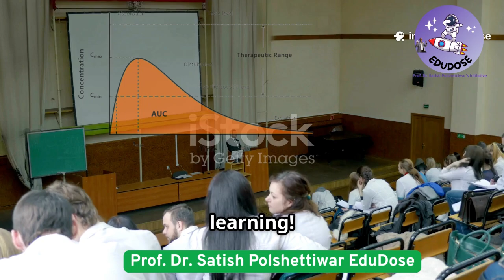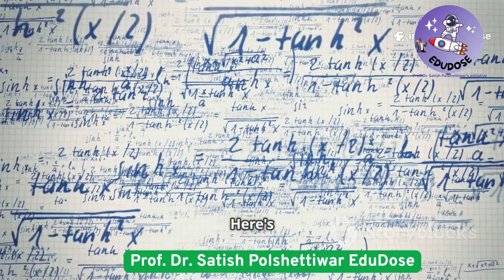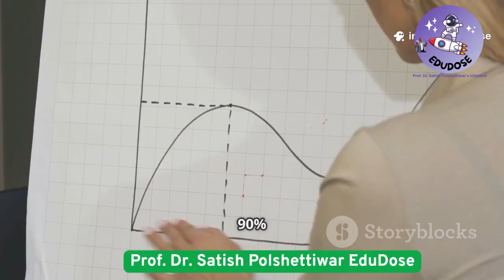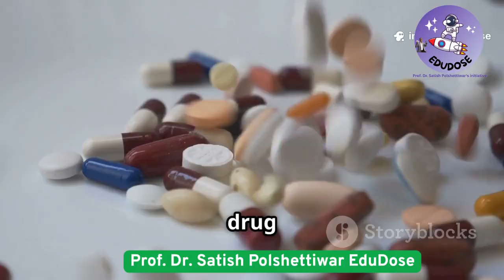Understanding Bioavailability and Bioequivalence BABE Studies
In this detailed and easy-to-understand lecture, Dr. Satish Polshettiwar explains the concept of Bioavailability and Bioequivalence (BA-BE) Studies, essential for drug development, generic drug approval, and regulatory compliance.

🚀 Ideal for:
B.Pharm, M.Pharm, Pharm.D students, and Pharma professionals preparing for careers in formulation development, clinical research, regulatory affairs, and quality assurance.

🎯 Key Topics Covered:

What is Bioavailability? (Absolute & Relative)

What is Bioequivalence?

Cmax, Tmax, AUC Explained

80–125% Rule & 90% Confidence Interval

BA/BE Study Design & Parameters

Regulatory Guidelines (USFDA, CDSCO, EMA)

Real-world Case Example for Generic Drug Approval